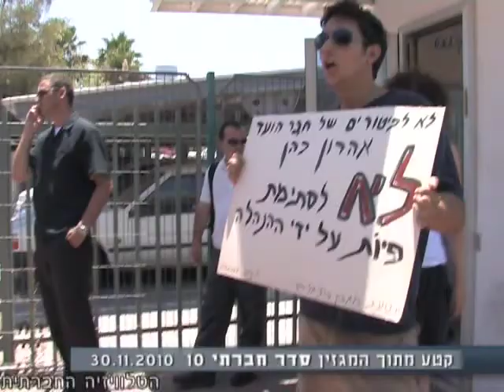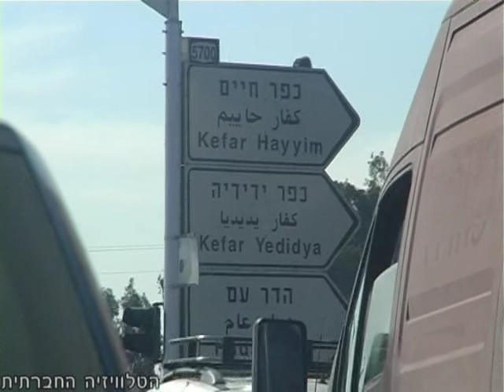פועלות ישראליות בחקלאות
שביתה של עובדים כדרך להשיג הישגים מול המעסיקים הינה דרך מקובלת ולגיטימית, אך בשבוע החולף התקיימה דווקא שביתה לא שגרתית של מעסיקים, שרוצים להשיג הטבות מהממשלה. החקלאים, שמעסיקים אלפי פועלים, יצאו במחאה עקב החלטת הממשלה לצמצם את מספר הפועלים הזרים שיעבדו בחקלאות. התקשורת, שהפחידה את הציבור ובדקה בכל יום האם יש מחסור בירקות ומה מחיר העגבניה, המשיכה לחזק את טענת החקלאים שנשמעה כאקסיומה: "פועלים ישראלים אינם מוכנים לעבוד בחקלאות".
האמנם?
יצאנו לשטח לשוחח עם פועלות ישראליות בענף החקלאות המאוגדות בעמותת מען, שרוצות מאוד להמשיך ולעבוד בחקלאות, כל עוד הן תועסקנה כחוק.

הופק ע"י הטלוויזיה החברתית